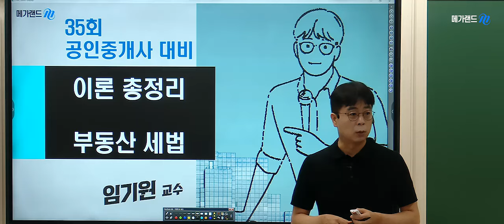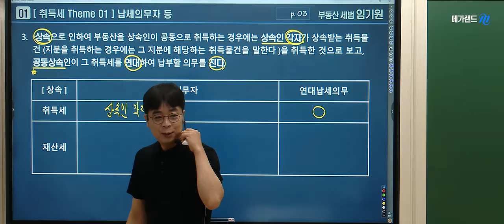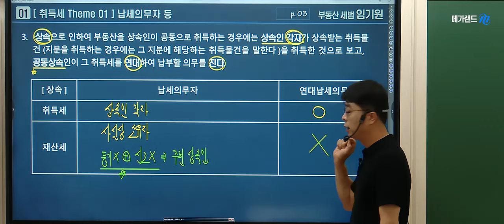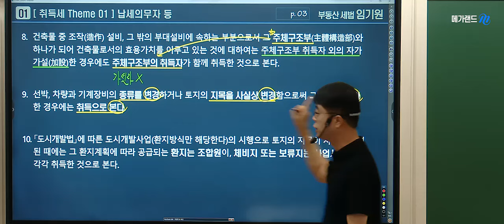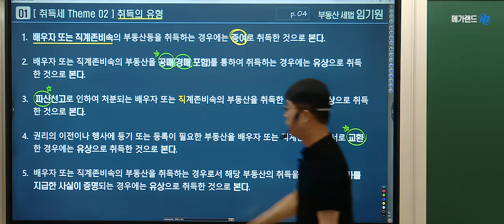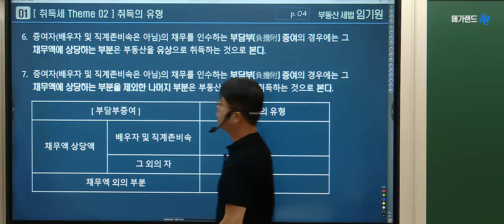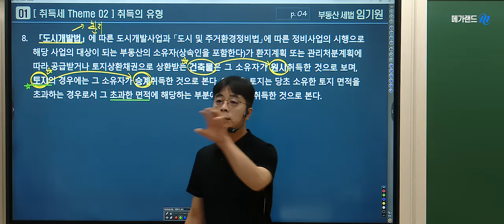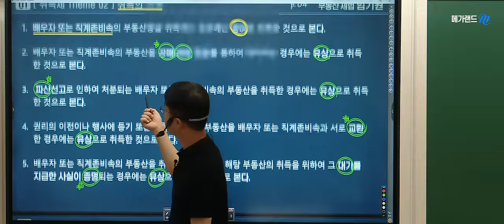[공인중개사학원 김포중앙]🌈세법 임기원교수 이론총정리-취득세 ❤️2024 완벽한 합격을위한 마무리특강 임기원교수 족집게100선-9월 22일(일)▼이론총정리